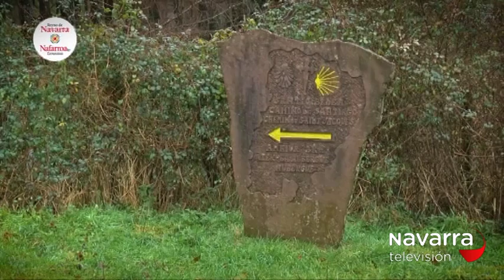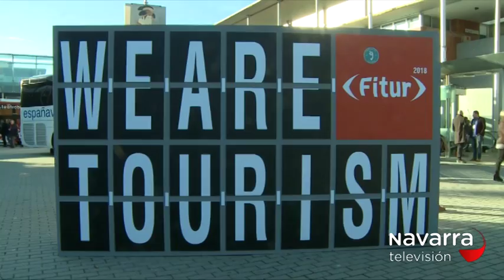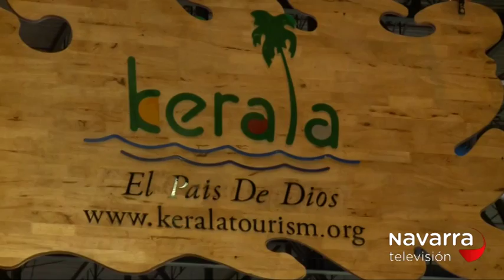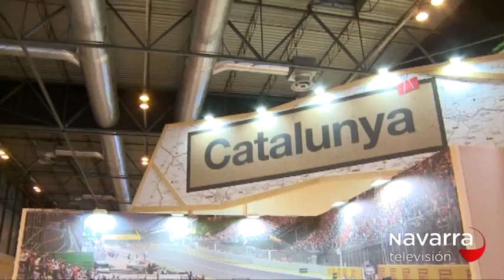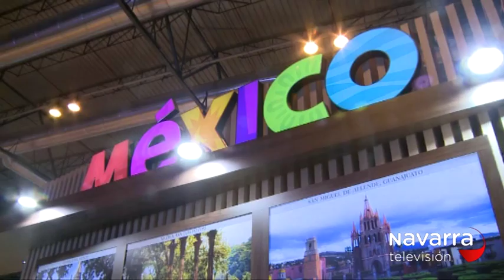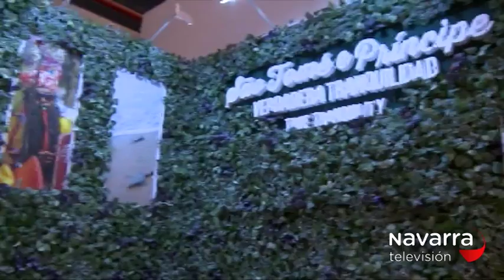Navarra en FITUR 2018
ESPECIAL FITUR 20/01/2018 PARTE 1